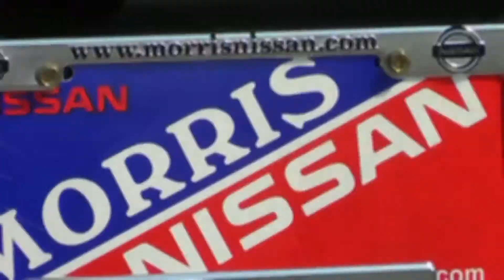2012 Nissan Frontier SV Crew Cab Offered By Morris Nissan Charleston, SC